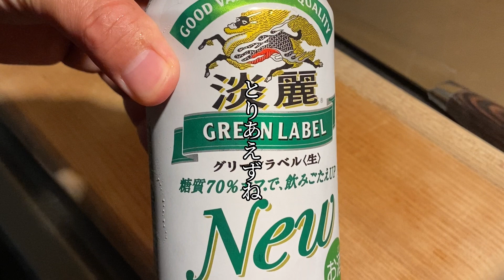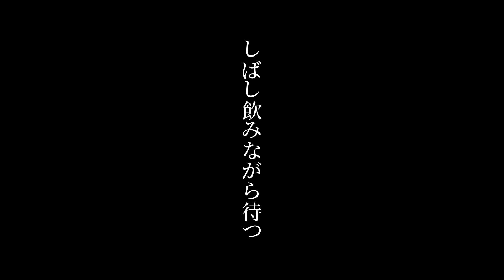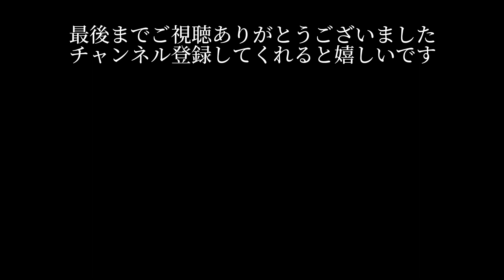【低糖質・高たんぱく】しっ鶏ささみでダイエットおつまみ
今回は【ささみ】を使った、ささみの昆布締め焼きを作りました！少しねお腹周りが気になるので低糖質・高たんぱくのささみで少しばかりダイエットおつまみで調整を試みようかと…
材料2つでとても簡単に出来るのでぜひ作ってみてね♪

また動画のご感想・ご質問・リクエスト等なんでもかまいませんのでコメントを頂けたらとても嬉しいです！宜しくお願いします！

ささみ…2本（160g）
昆布…3枚
お塩…2つまみ

梅チューブ…適量
わさびチューブ…適量

※ささみは食べすぎも良くないらしいですよっ！！

激安おつまみレシピの再生リストは下記からどぞ♪

概要欄まで観ていただきありがとうございました♪

※ガチ勢の人にはむかないレシピかもしれません。